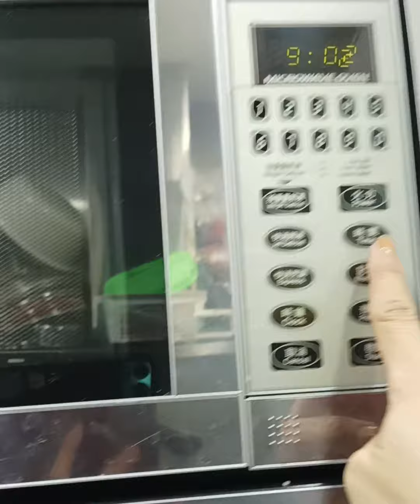Dumplings for my breakfast